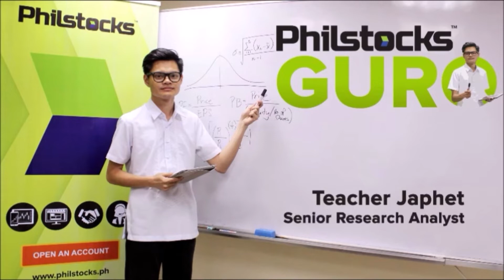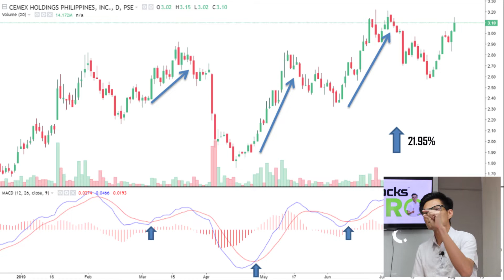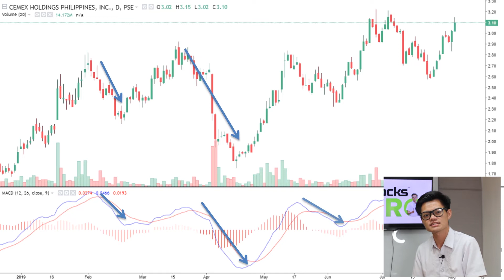PHILSTOCKS GURO┃EPISODE 17: MOVING AVERAGE CONVERGENCE AND DIVERGENCE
Teacher Japhet will discuss today the Moving Average Convergence and Divergence of Cemex Holdings Philippines Inc.